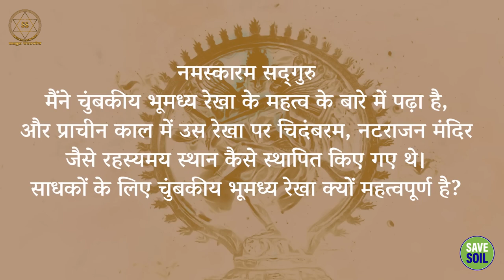वैज्ञानिक क्यों रखते हैं शिव की नटराज मूर्ति? || Sadhguru Sadupdesh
वैज्ञानिक क्यों रखते हैं शिव की नटराज मूर्ति?
Why do scientists keep the Nataraja idol of Shiva?